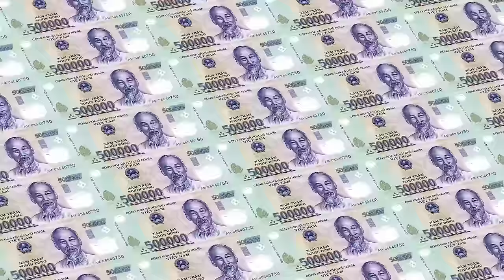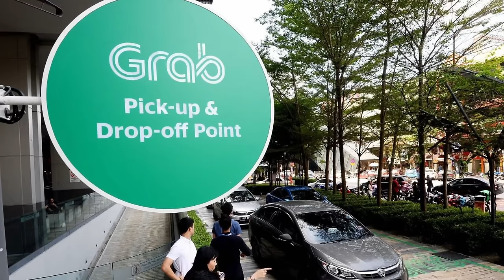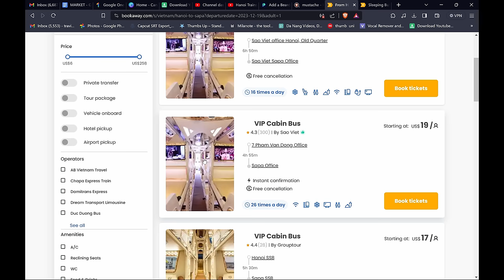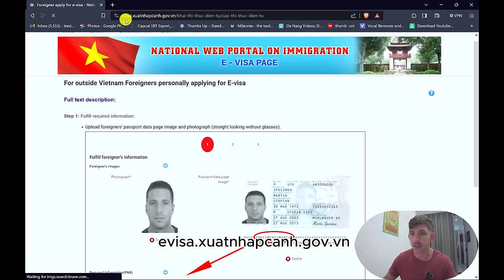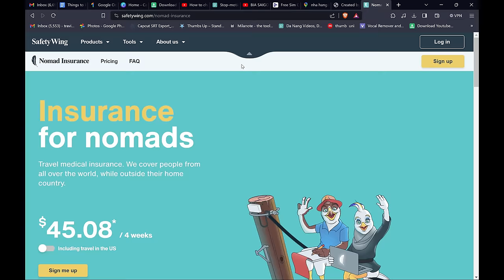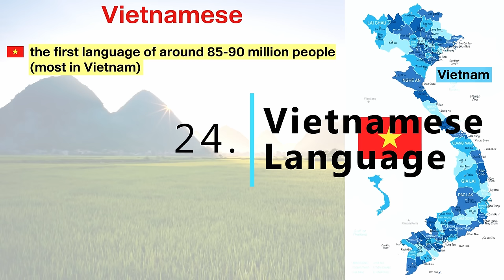25 things to know before travelling to VIETNAM in 2024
🙋🏼‍♂️Traveling to Vietnam? Join my travel group here for FREE⬇️
✅Local Recommendations🍺☕🛵🍜
✅Travel Guides and tips
✅Meet-up opportunities with fellow Travelers

25 things you should know before you travel to Vietnam. This is not a complete travel guide but hopefully will provide some useful tips that will come in handy during your vacation in Vietnam. I cover things like food, money, travel, weather, and more.

Time Stamps:
00:00
Planning a trip to Vietnam
00:31
1. Cash
00:51
2. Credit Cards
01:16
3. Bargaining
01:59
4. Tipping
02:12
5. Beggars
03:00
6. Coffee
03:57
7. Grab App
04:35
8. Google Maps
04:49
9. Sim Cards
05:10
10. Flights
06:01
11. Trains and Busses
06:46
12. Tet Holiday
07:40
13. Visas
08:02
14. Driving Motorbikes
09:08
15. Food
10:31
16. Vegan and Vegetarian Food
11:03
17. Vietnamese Service
11:34
18. Water
11:52
19. Beer
12:12
20. Travel Insurance
12:41
21. Pharmacies
13:03
22. Women Travellers
13:21
23. Dress
13:45
24. Vietnamese Language
14:36
25. Weather

Hi my name is Travis and I have been living in Vietnam for almost 5 years.

I love learning about Vietnamese language and culture and exploring as many places as possible.

 I make YouTube videos about vietnamese food and culture while traveling around the country.